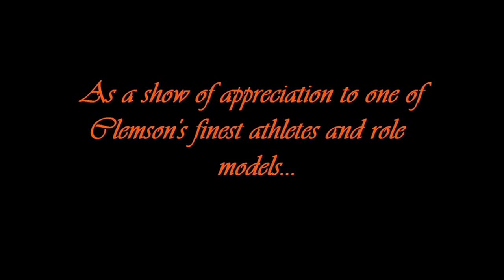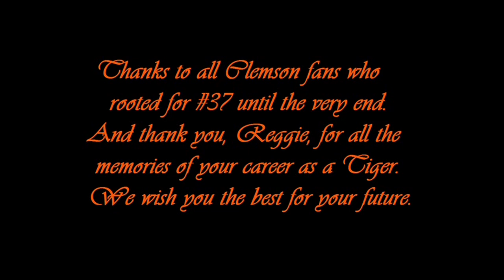Reggie Merriweather Tribute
2006 video.
Author unknown.